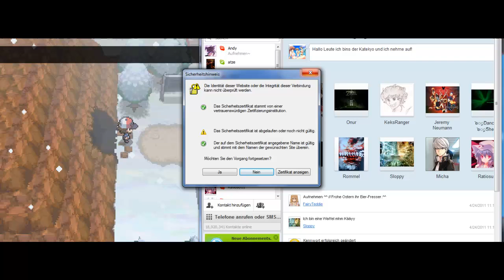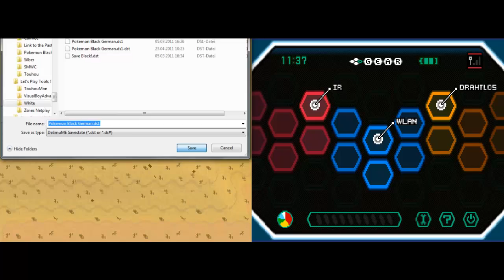Let's Play Pokemon Black #53 Jahreszeitenwechsel und EnRageKekse!